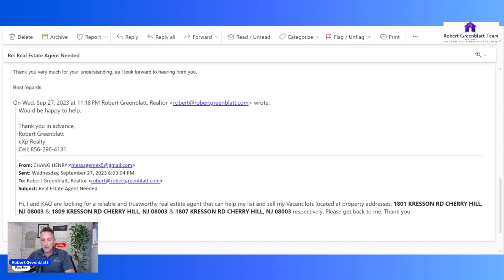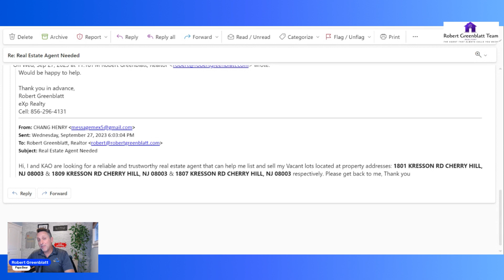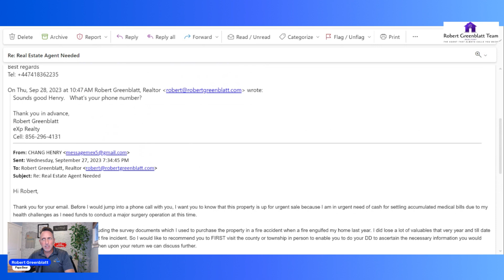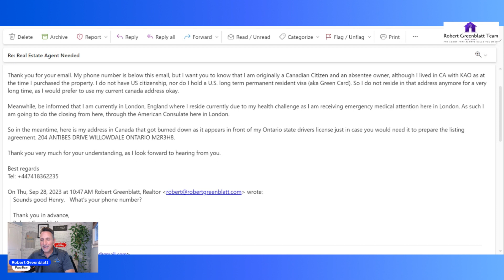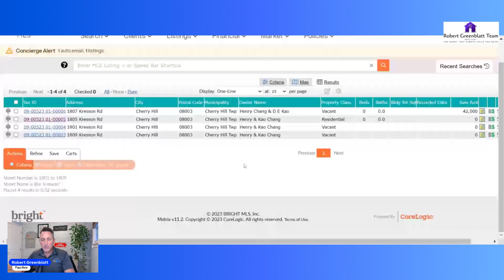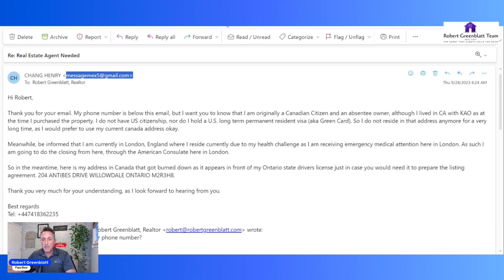Sold Another Land Scammer - REAL EXAMPLE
In this video I show you a real example of what is happening.

Need some help with a property in the greater Cherry Hill area of southern New Jersey?  Camden County, Burlington County, Gloucester County and surrounding areas.

Need a great agent somewhere else?  We can introduce you someone from our powerful network of excellent real estate agents.